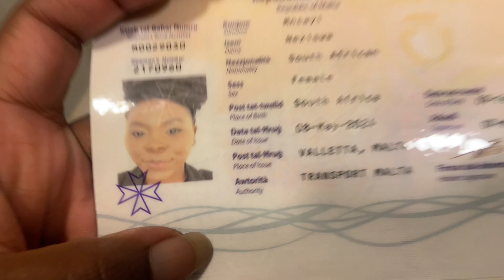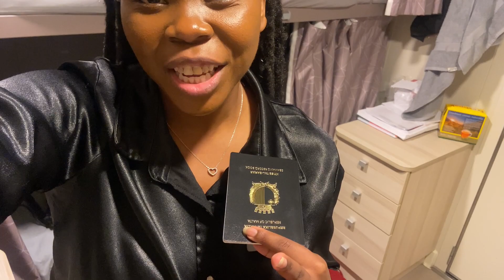What are the travel restriction for crew in europe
Hey guys,

Welcome back to a new vlog in Europe:-). Thank you for tuning in and todays vlog is a different kind. Not what I planned to share but nothing in life really comes out as planned most times!

If you are new to my channel, watch the Get To know Me Vlog - here's the I work for a cruise line and I do mostly travel content. Love exploring the world and learning about other peoples culture.

Links for last vlog